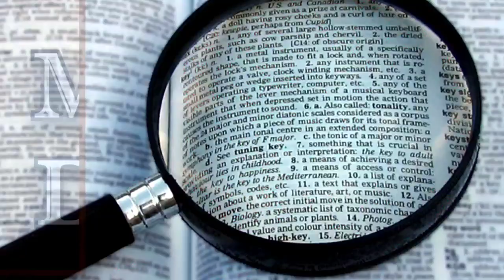Sabbath Class : Pagan Orgins Of New Year